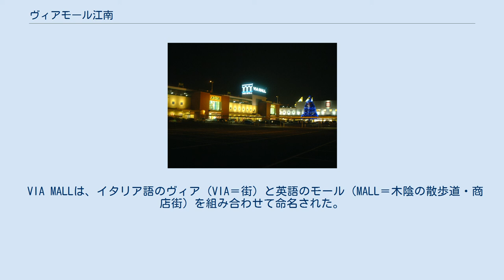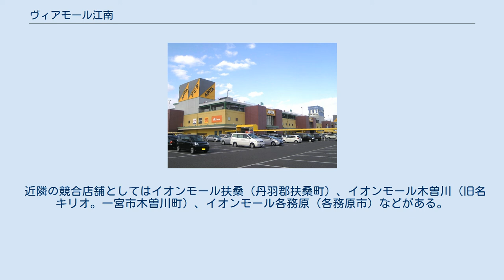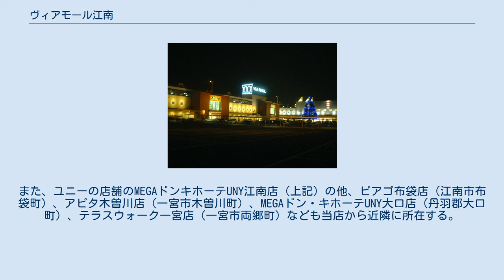ヴィアモール江南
店舗東方 店舗夜景 ヴィアモール江南（ヴィアモールこうなん）（英: VIA MALL KOUNAN）は、愛知県江南市松竹（まつたけ）町にあるユニーが管理・運営するショッピングセンターである。
核店舗はアピタ江南西店。
 シキボウ（株）の江南工場（現・（株）シキボウ江南）の縮小により遊休地となっていた同工場敷地の北西部分を、2003年（平成15年）3月、ユニーが約31億円で土地買収し、新規に店舗を建設。
 店舗開発に伴い、店舗敷地北側及び西側を整地し道路拡幅を行っている。
翌年春から鴻池組によって建設がなされた。
屋上駐車場付き鉄骨造地上3階建て。
 VIA MALLは、イタリア語のヴィア（VIA＝街）と英語のモール（MALL＝木陰の散歩道・商店街）を組み合わせて命名された。
 当ショッピングセンターがオープンした時期には大手総合スーパー各社が総合スーパー単体店からモール型へと変貌してきた過度期であり、ユニーにとってもその後のモール型ショッピングセンター「ウォーク」導入への布石となった店舗でもある。
 江南市村久野町の旧「ビアアピタ江南」（VIA APiTA。現・MEGAドン・キホーテUNY江南店）のカルチャー部分を事実上引き継ぎ、VIAの付称が継承されている。
また、アピタ江南店が2006年（平成18年）2月の改装に伴い、「アピタ江南店食品館」として食料品店に特化したため、同店の衣料品部門・生活雑貨および住居関連品部門の移転後継店ともなっている。
 完成後も整備が進み、敷地内には大型日帰り温泉施設「松竹温泉 天風の湯」が2007年（平成19年）3月にオープンした。
 近隣の競合店舗としてはイオンモール扶桑（丹羽郡扶桑町）、イオンモール木曽川（旧名キリオ。一宮市木曽川町）、イオンモール各務原（各務原市）などがある。
また、ユニーの店舗のMEGAドンキホーテUNY江南店（上記）の他、ピアゴ布袋店（江南市布袋町）、アピタ木曽川店（一宮市木曽川町）、MEGAドン・キホーテUNY大口店（丹羽郡大口町）、テラスウォーク一宮店（一宮市両郷町）なども当店から近隣に所在する。
 ※ その他詳細はショップガイド参照 アピタ江南西店に関するカテゴリ: